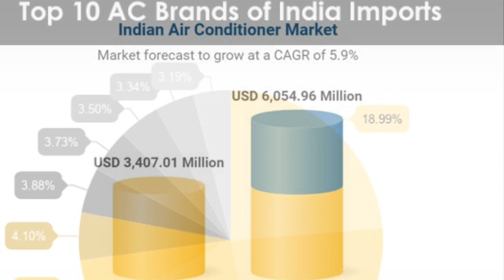Air conditioners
It is time to check whether your AC unit is in good condition or needs overhaul
Time also buy new if required